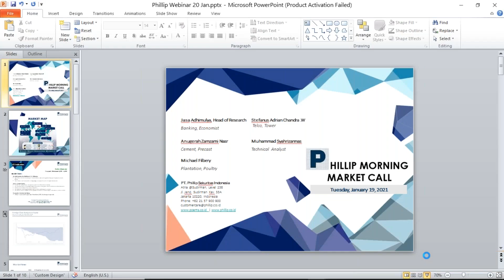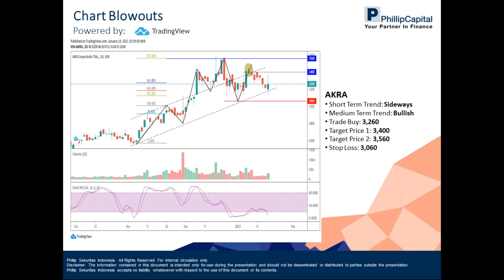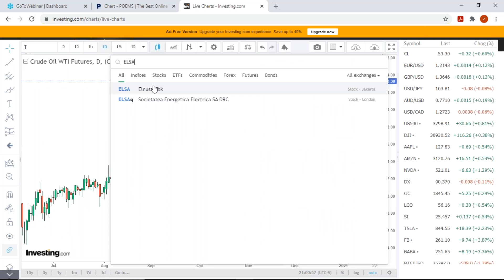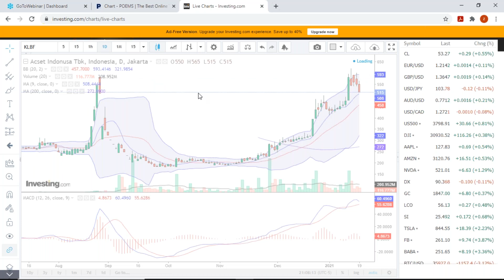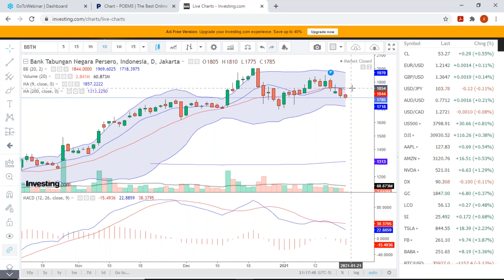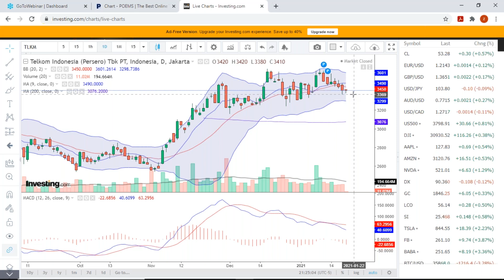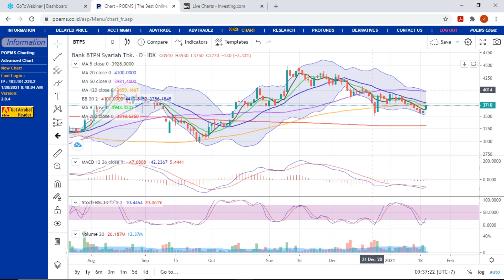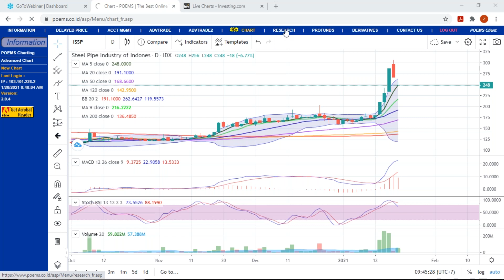Phillip Webinar 20 January 2021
Prediksi IHSG (20-Januari-2021)
Bearish Moderate

Kami memperkirakan IHSG akan bergerak Melemah terbatas pada hari ini. Indeks saham di Asia pagi ini Rabu (20/1) dibuka naik mengikuti pergerakan indeks saham utama di Wall Street yang didorong oleh ekspektasi Pemerintahan AS yang akan datang akan menggerakkan kekuatan legisilatif untuk mendongkrak pertumbuhan ekonomi.

Calon Menteri keuangan AS Janet Yellen dalam rapat fit and proper test (confirmation hearing) didepan Kongres mengatakan manfaat dari paket stimulus ekonomi yang bersifat masif jauh lebih besar dari biaya lonjakan beban utang.

Fokus perhatian investor juga tertuju pada bank sentral di kawasan Asia yang berada di bawah tekanan untuk terus memberi stimulus bagi ekonomi. Bank sentral di Asia di prediksi akan mempertahankan kebijalan moneter yang longgar meski pun ruang penurunan suku bunga acuan bervariasi di setiap negara.

Bank sentral India (RBI) kemungkinan besar akan melanjutlan siklus penurunan suku bunga acuan setelah inflasi kembali turun di bawah 6% yang merupakan batas atas dari kisaran target inflasi RBI. Bank Indonesia masih mempunyai ruang untuk kembali menurunkan suku bunga sementara bank sentral Selandia Baru (RBNZ) dan Bank Negara Malaysia memberi indikasi niat untuk menurunkan suku bunga lebih rendah lagi. Bank sentral di Korea Selatan, Filipina dan Thailand mungkin tidak lagi mempunyai ruang untuk penurunan suku bunga acuan lebih lanjut. Untuk hari ini, investor menantikan rilis suku bunga pinjaman untuk nasabah besar dan korporasi (Loan Prime Rate) ertenor 1 tahun dan 5 tahun di Tiongkok.

Berita
PT Wijaya Karya (Persero) Tbk. Membentuk perusahaan patungan bersama PT Jaya Konstruksi Manggala PratamaTbk. dan PT Tirta Gemah Ripah guna menjadi pelaksana proyek strategis nasional  di sektor air minum.

PT Industri dan Perdagangan Bintraco Dharma Tbk. Optimistis dapat mencetak pertumbuhan kinerja pada 2021. Perseroan memerkirakan 2021 dapat mengalami kenaikan 40 persen jika mengacu target penjualan dari asosiasi Gabungan Industri Kendaraan Bermotor Indonesia (Gaikindo).

PT Garuda Indonesia (Persero) Tbk. Mengungkapkan kinerja pendapatannya sepanjang 2020 akan mengalami penurunan yang dalam. Namun, upaya efisiensi  yang telah ditempuh diharapkan bisa membuat kinerja perseroan terjaga di tahun ini.

Ikuti Phillip Webinar setiap hari bursa Pkl. 08.30 WIB.
Caranya: Kunjungi Masukkan Webinar ID: 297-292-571